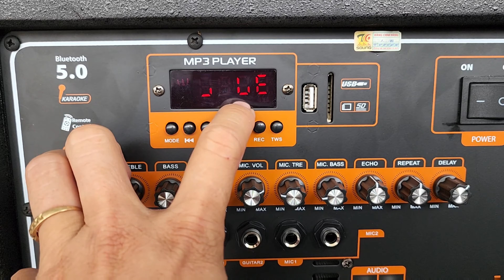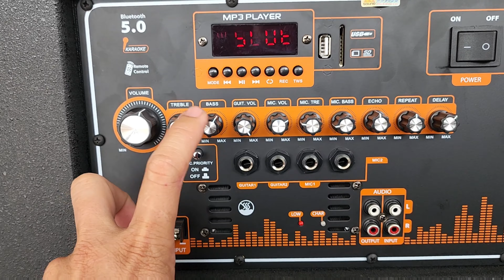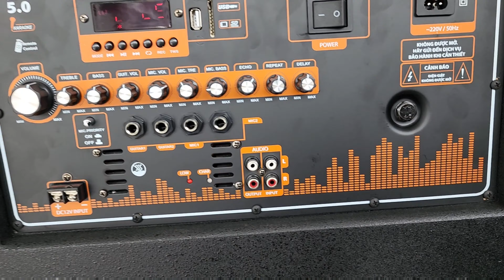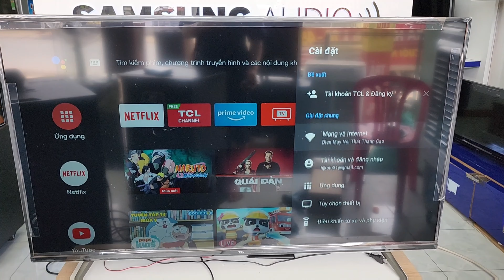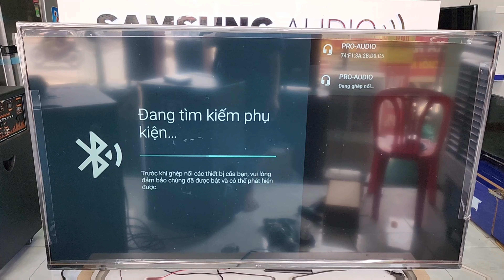RÁP LOA KÉO 5 TẤT CHO KHÁCH VÍP KHÁNH HÒA CHO THUÊ LOA KÉO LH 0948858685 ZALO 0963483983